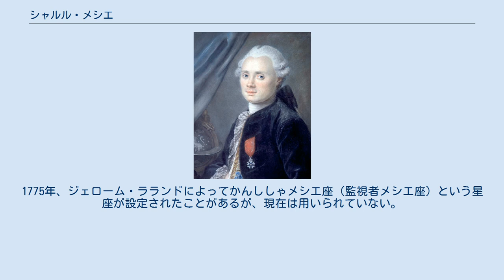シャルル・メシエ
シャルル・メシエ シャルル・メシエ（Charles Messier 、1730年6月26日 - 1817年4月12日）は、フランスの天文学者。
星雲・星団・銀河に番号を振り、『メシエカタログ』を作った。
 ロレーヌのバドンヴィレに生まれる。
11歳の頃に父を亡くした。
 パリのフランス海軍天文台で、1751年から天文官ジョゼフ＝ニコラ・ドリルの助手として働き、航海天文台の事務員となって彗星の発見に没頭。
1758年冬から、過去の観測から出現が予報されていたハレー彗星の捜索を始め、翌1759年1月21日に発見、ドリル天文官から表彰を受ける。
しかし、それはヨハン・ゲオルク・パリッチュによる発見（1758年12月25日）の1か月後だった。
マスコミが未発達のこの時代、1か月遅れの独立発見は仕方がないことではあるが、パリッチュがヨーロッパ中に一躍名を知られるのと対照的に、この発見によっていわれのない誹謗中傷を受けたことからその名を知られることとなる。
しかし、この出来事の屈辱をばねとして、彼はより一層彗星探索に没頭するようになっていった。
 1760年、ドリルの退官に伴い天文官に就任。
彗星発見者としての名声は高まっていき、1764年ロンドン王立協会の外国人会員となる。
このころ彗星の捜索の際、彗星と紛らわしい天体が多いことに閉口したメシエは、1764年初めからこうした天体のリストを作り始めた。
そして、同年末、18個の自ら発見した天体にそれまで知られていたものを加えた40個 (M1-M40) の天体リストを作成。
このとき加えた40番目の天体は二重星だった。
その後、1765年におおいぬ座にM41を発見したため、45個にしようと思い立ったメシエは、リストにM42やプレセペ、プレアデスなどの有名な天体を追加した（詳しくは後述）。
 1769年、おひつじ座のはずれに大彗星 (C/1769P1) を発見し、プロイセン科学アカデミーの外国人会員の資格を得た。
フランス学士院は一介の事務官に学士院会員資格を与えることを渋っていたが、メシエが翌1770年にも彗星（レクセル彗星 (D/1770 L1) ）を発見するとさすがに無視できず、同年に科学アカデミーの会員資格を与えた。
生涯に発見した彗星は13個に上る（うち一つは助手のピエール・メシャンとの共同発見）。
ルイ15世はメシエを「彗星の狩人」と呼んだ。
ナポレオンはメシエに勲章を与えた。
 1774年に『メシエ天体カタログ』第1巻 (M1-M45)、1781年に第2巻 (M46-M68)、1784年に第3巻 (M69-M103) をそれぞれ発表。
 このカタログに掲載された天体をメシエ天体と呼ぶ。
たとえば、M31はアンドロメダ銀河を表す。
メシエは、カタログの体裁を（末尾の数字を0か5に）整えるため、二重星（M40、現在欠番）や彗星と間違えるはずのない星団（M45など）も入れていた。
 後の観測でこれらのメシエ天体には星雲以外に、星団・銀河も多く含むことが判明した。
 メシエが使用していた望遠鏡には口径9cmアクロマート屈折望遠鏡や口径15.2cmグレゴリー式反射望遠鏡、および口径19cmグレゴリー式反射望遠鏡などがある。
 彼の名誉を称えて月のクレーター（メシエ）、小惑星7359番（メシエ）に彼の名が付けられている。
1775年、ジェローム・ラランドによってかんししゃメシエ座（監視者メシエ座）という星座が設定されたことがあるが、現在は用いられていない。
 いずれも非周期彗星である。